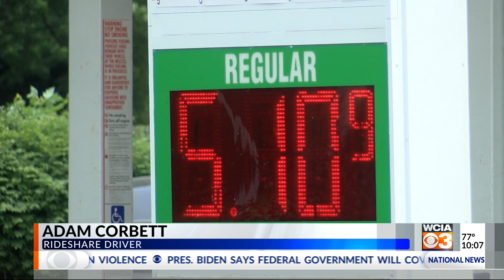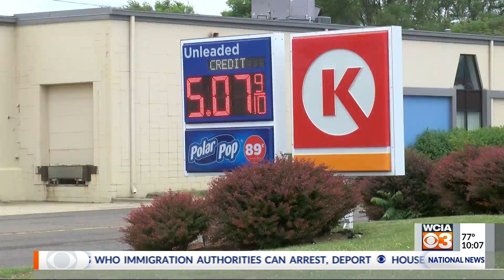Rideshare drivers struggle to make ends meet as gas prices rise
As the cost of gas continues to surge, rideshare drivers are working overtime to meet demand.